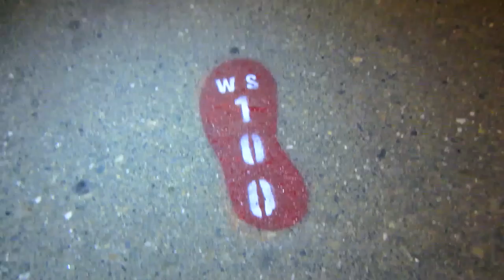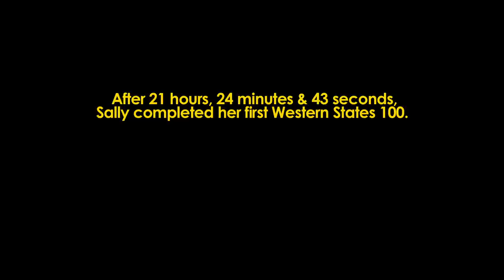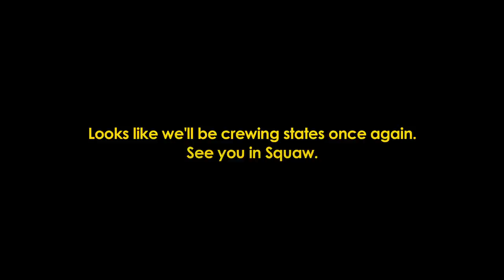CREWING STATES - Sally McRae & The 2014 Western States 100 | The Ginger Runner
My good friend, Sally McRae, earned a spot in the 2014 Western States 100 - the original 100 mile race - after placing 2nd female at the Sean O'Brien 50 Miler (see my video from that race A big part of running this race successfully is having a good crew to pace & take care of you at certain aid stations. Along with Dave Daley and Colin Cooley, Sally asked me to be her Crew Chief. Not one to pass up the opportunity to help a friend at one of the most historic races in the country, I quickly agreed.

This film documents what a time crewing a Western States runner is like.  If you want a detailed retelling of how the race went for Sally, watch her episode of Ginger Runner LIVE

THE CREW:
Sally McRae - SallyMcRae.com
Billy Yang - LARunner.com Western Time

*CORRECTION: I mention Sally's Nike Teammates as "Ryan Ghelfi & Alex Varner" when in reality, David Laney & Alex Varner are shown in the video. I was up very late and my brain was mush. I appologize to both bros.

Sally McRae Running Western States First Time